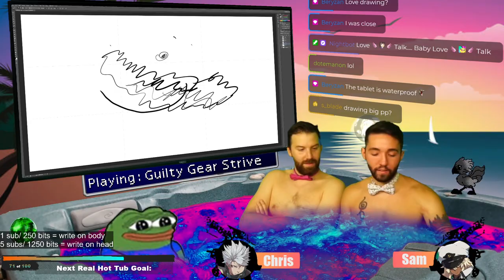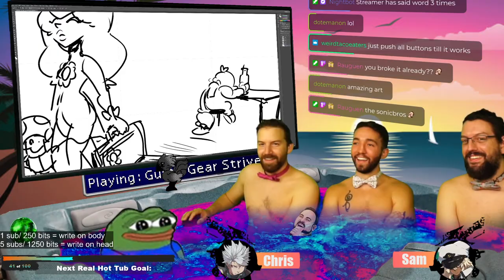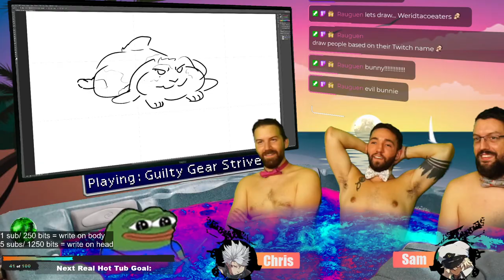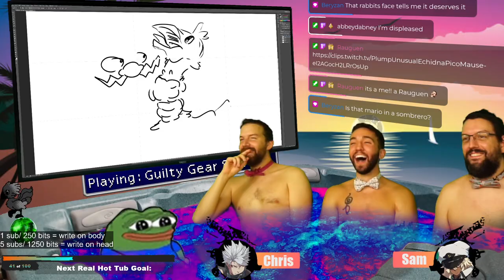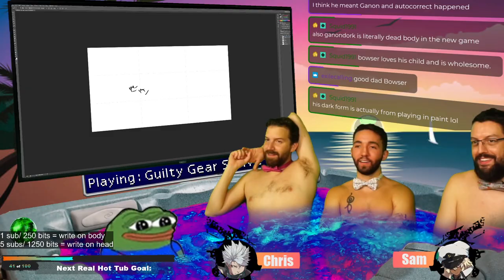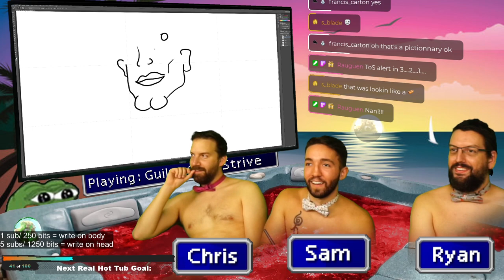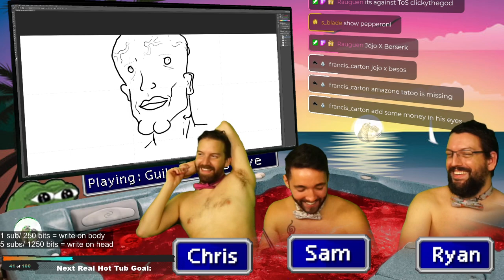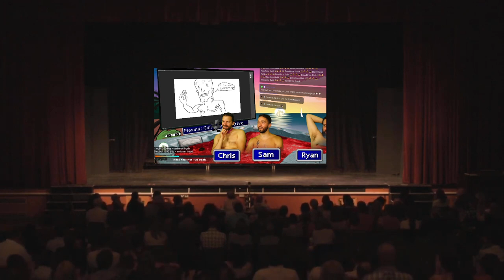Hot Tub Boys Play Guilty Gear Stive again for the 15th time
Fighting game is fun